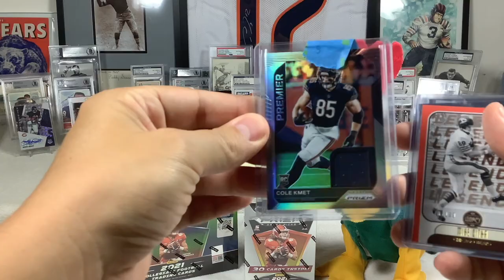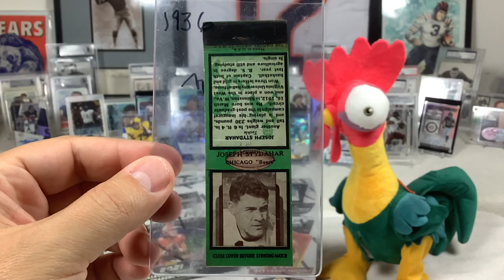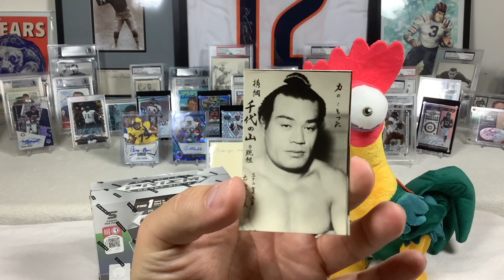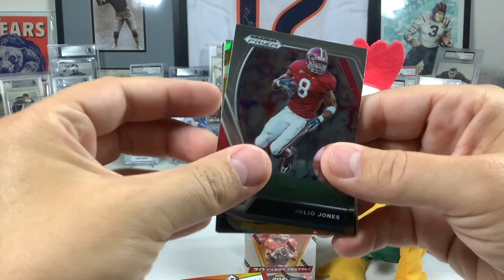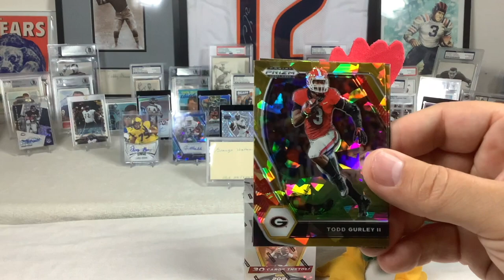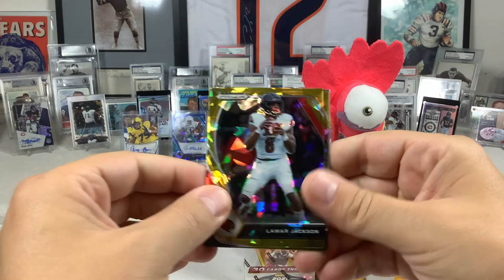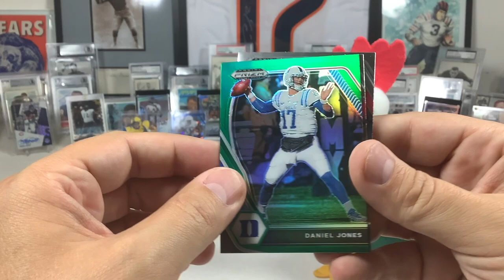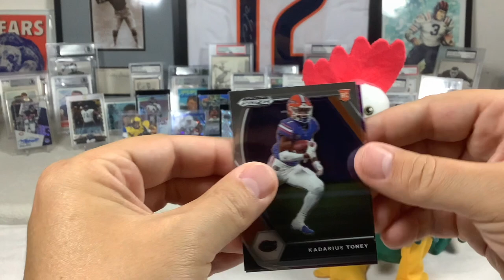2021 Prizm Draft Mega / Blaster. Chucks Cheap A$$ Rips! + National Pickups.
We are back from the 2021 National Sports Collectors Show in Chicago and in this video Chuck is showing off the cards he picked up at the show as well as a sweet vintage Sumo set!  Also ripping a 2021 Prizm Draft Picks Football Mega Box from Target which contains 12 Gold Ice parallels and an autograph.  Also got a 2021 Prizm Draft Picks Football Blaster Box to hunt for more On Campus Cards.  Chuck picked up both these boxes for retail prices on the Target website.

SLVRsport
91921